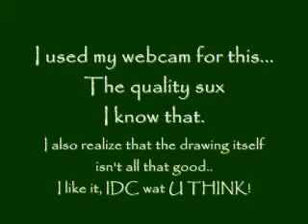Family Guy Drawing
Decided to upload this again...cuz it was one of my best drawings
FAMILY GUY
PETER GRIFFIN GETTING CHASED BY A PLANE!!!
DRAWING TIME-15-20 minutes